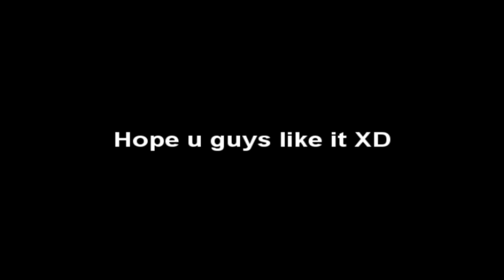Funny Random 3 finale part